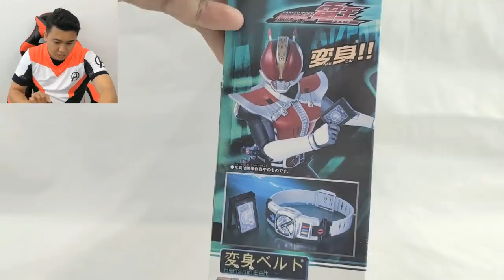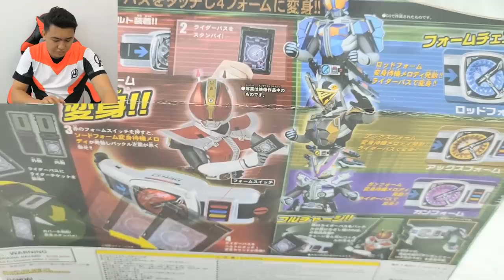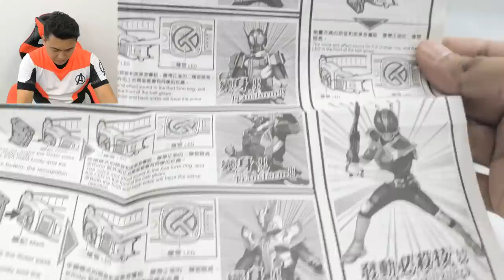ORE SANJOU ! Kamen Rider Den-O DX Henshin Belt Driver Unboxing & Review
Bandai has released  Kamen Rider Den-O DX Henshin Belt Driver in 2006.
Here's the review.